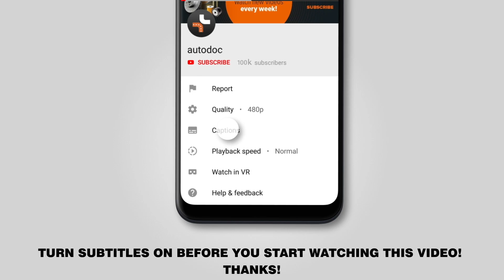Как да сменим запалителни свещи / свещи на FORD FOCUS 2 (DA) [ИНСТРУКЦИЯ AUTODOC]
❱❱ Инсталирайте приложението AUTODOC CLUB App Как да сменим запалителни свещи / свещи на FORD FOCUS 2 (DA) 1.4 Седан 04.2005–до сега [ИНСТРУКЦИЯ AUTODOC]

Запалителни свещи на автомобилите FORD Focus C-Max (10.2003–03.2007) / VOLVO C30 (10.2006–12.2012) / VOLVO S40 II (MS) (04.2004–12.2012) / VOLVO V50 (MW) (04.2004–12.2012) / FORD Focus Mk2 Cabrio (DB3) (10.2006–09.2010) трябва да се сменя, обикновено, по една и съща процедура.

🔝 ТОП марки, които произвеждат запалителни свещи: BOSCH, NGK, CHAMPION, FEBI BILSTEIN, RIDEX.

🛠️ Инструментите, които са нужни, за да смените запалителни свещи:
- високотемпературна грес за запалителни свещи
- вложка за свещи №16
- тресчотка
- динамометричен ключ